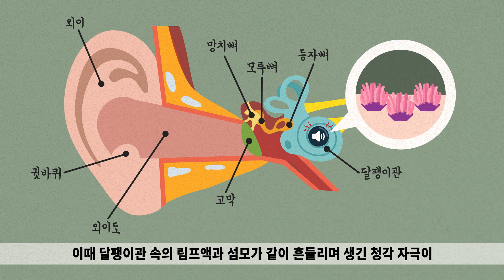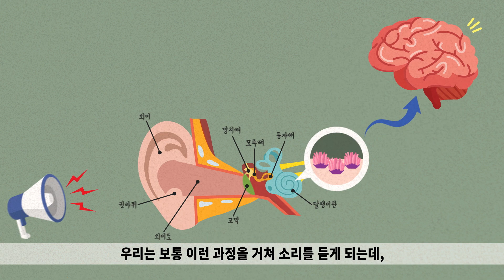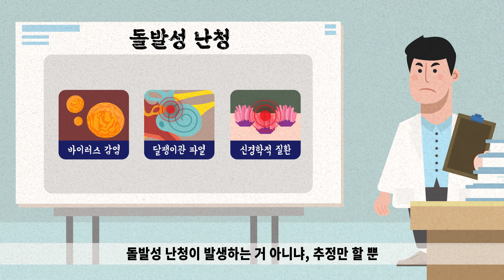우리 몸은 어떻게 소리를 들을 수 있을까? 청각의 원리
우리가 듣는 소리란, 어떤 물질이 떨리고, 그 떨림이 공기 같은 다른 물질을 타고 퍼져 나가는 현상을 말한다.
소리는 외이를 통해 우리 몸으로 들어오는데, 이때 소리를 모아주고, 공명을 통해 소리를 증폭 시켜주는 것이 바로 귓바퀴와 외이도이다.
이렇게 귀속으로 들어온 소리는 고막에 닿아 고막을 떨리게 만들고, 귀 안쪽 망치뼈와 모루뼈, 등자뼈를 지나 달팽이관에 도착한다.
이때 달팽이관 속의 림프액과 섬모가 같이 흔들리며 생긴 청각 자극이
청각 신경을 따라 뇌에 전달이 되고 뇌는 드디어 이것이 무슨 소린지를 알아내게 되는 것이다. 우리는 보통 이런 과정을 거쳐 소리를 듣게 되는데, 이렇게 듣는 걸 바로 기도 청력(Air conduction)이라고 한다.
건강백과사전을 통해 청각의 원리에 대해 알아보자.